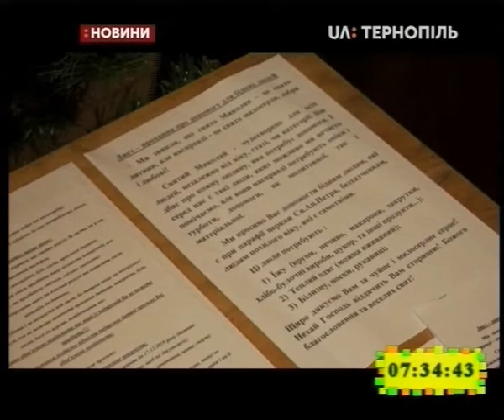16.12.2019. Новини. 7:30